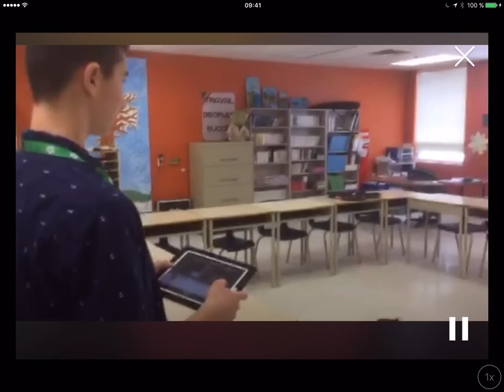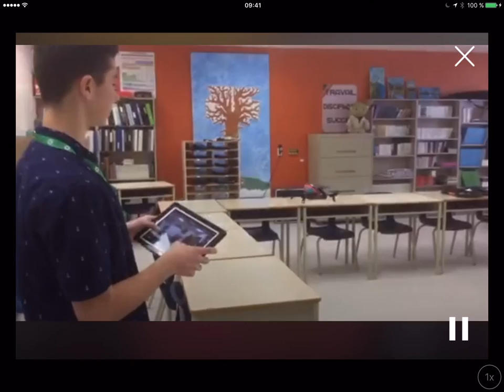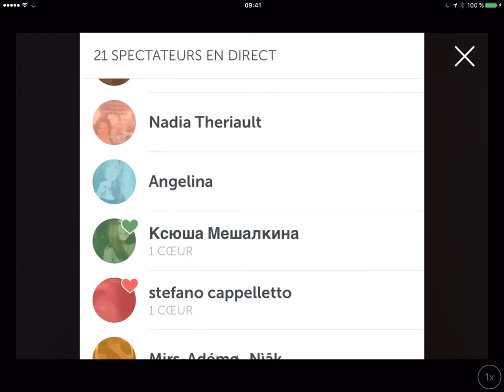Clair 2016 – Drones et réalité virtuelle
Colloque de Clair 2016
Diffusion Periscope de la visite d'atelier de drônes et de réalité virtuelle du Centre d'apprentissage du Haut Madawaska dans le village de Clair au Nouveau-Brunswick par Benoit Petit